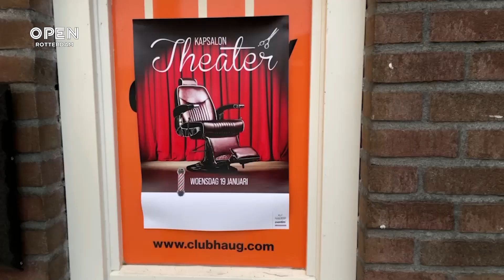Zo ging de actie Kapsalon Theater in Rotterdam | TRENDING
Ook in Rotterdam wordt er meegedaan met de landelijke protestactie tegen het huidige coronabeleid Kapsalon Theater. Wij gaan langs bij Jeugdtheater Hofplein, De Doelen en Club Haug om te zien hoe dat eraan toe gaat!